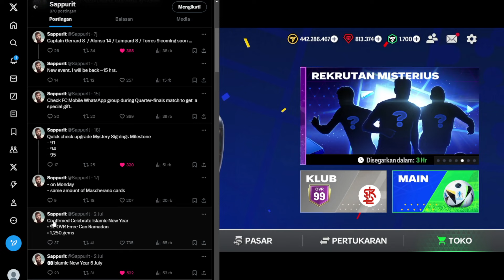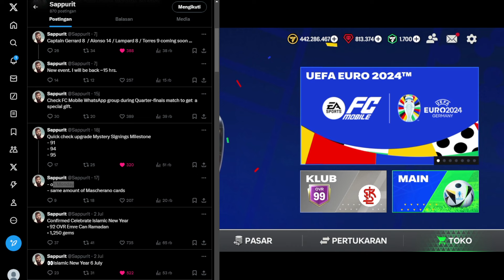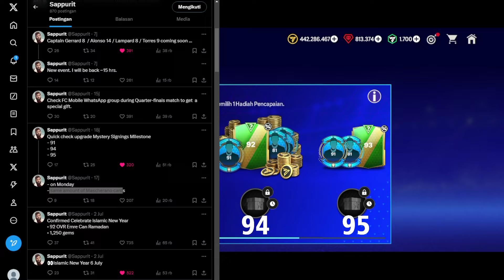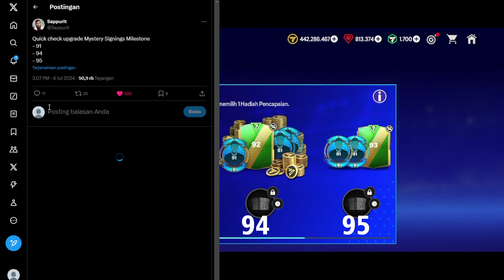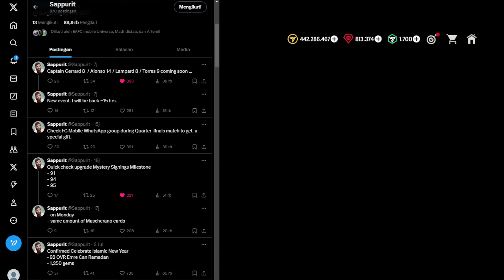UPDATE HADIAH REKRUTAN MISTERIUS & BOCORAN EVENT TERBARU TAHUN BARU ISLAM & CAPTAINS - FC MOBILE 24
source thanks to @Sappurit via X
CARA MENDAPATKAN PERMATA MISI TAWARAN PERMATA 2X DI EVENT EURO TIPS TAWARAN PERMATA 2X FC MOBILE 24
KODE REDEEM TERBARU FC MOBILE HADIAH WHATSAPP CHANNEL - NEW REDEEM CODE WHATSAPP GIFT FC MOBILE 24
CARA MENDAPATKAN HADIAH SALURAN WHATSAPP SPESIAL HADIAH KODE REDEEM FC MOBILE PEMAIN EURO OVR 84-99 GRATIS
KODE REDEEM FC MOBILE TERBARU HARI INI - NEW CODE REDEEM FC MOBILE 24 whatsapp gift
BUG OVR LANGSUNG EURO DAPAT PEMAIN EURO MOMENT 99? TIPS DAPAT PEMAIN 94-98 FAST FUTURE FC MOBILE 24
KLAIM HADIAH PEREMPAT FINAL EURO & COPA AMERICA MASCHERANO & PEMAIN BINTANG EURO GRATIS FC MOBILE 24
UPDATE STARPASS EURO ICON & PEMAIN EURO MOMENT MINGGU KE-4 FC MOBILE 24 TRIK MISI HEROES FAST FUTRE
BAHAS UPDATE HARI KAMIS EVENT EURO PENINGKAT OVR LANGSUNG, STARPASS EURO & EVENT BARU FC MOBILE 24 MINGGU KE 4 EVENT EURO
GACHA 6000 MARKET PICK TOKEN TOP 50 FC MOBILE 24 DAPAT PEMAIN OVR TINGGI? EVENT PERPANJANGAN WAKTU
CARA MENYELESAIKAN MISI PAHLAWAN FAST FUTURE & UPDATE DYNAMIC CARD EURO & COPA AMERICA FC MOBILE 24
INI PEMAIN EURO YANG AKAN DAPAT PENINGKAT OVR LANGSUNG KLAIM PEMAIN OVR LANGSUNG EURO FC MOBILE 24
FREE 98-99 OVR IN TOP 50 REWARDS!! MYSTERY SIGNING MILESTONE FC MOBILE 24 | COPA AMERICA FC MOBILE!
BUKA HADIAH EURO HASIL MENGUMPULKAN 10.000 POIN PERJALANAN DAPAT PEMAIN 99/VAN DIJK 98? FC MOBILE 24
CARA CEPAT MENGUMPULKAN 10.000 POIN PERJALANAN & BUKA HADIAH EURO DAPAT PEMAIN ICON 99 FC MOBILE 24
TIPS SEBELUM KLAIM PEMAIN OVR LANGSUNG EURO AGAR UNTUNG CARA DAPAT PEMAIN OVR LANGSUNG FC MOBILE 24
FAST FUTURE PAULO FUTRE FC MOBILE 24
GACHA TOP 50 PLAYER PACK AND EURO🤩6.000 TOKEN❗❗fifamobile
PEMBAHASAN MENGENAI RESET SEASON FC MOBILE 24, APA AJA YANG AKAN HILANG SAAT RESET SEASON ?
CARA MENUKAR DUDEK JADI MASCHERANO - CARA MENDAPATKAN BANYAK MASCHERANO DI EVENT EURO FC MOBILE 24
BOCORAN EVENT TAHUN BARU ISLAM DAN ICON BARU EURO BESOK! BAHAS TUNTAS SEMU UPDATE FC MOBILE YUAHPLAY
UPDATE DYNAMIC CARD EURO 2024 & LIVE OVR PEMAIN EURO SUDAH NAIK BAHAS UPDATE EVENT EURO FC MOBILE 24 redeemcode copaamerica messi marketpicktoken mbappe market pick token fc mobile
CARA MENYELESAIKAN MISI TAWARAN PERMATA 2X EVENT EURO FC MOBILE 24 - CARA MENDAPATKAN PERMATA 2X
METODE TERBARU MENCARI CUAN / COIN | TIPS MARKET PICK TOKEN / TOKEN PILIHAN PASAR EASPORT FC MOBILE
CARA MENGGUNAKAN TOKEN PILIHAN PASAR - CARA MENDAPATKAN & MENGGUNAKAN MARKET PICK TOKEN FC MOBILE 24
CARA MENDAPATKAN PEMAIN GRATIS DARI PERPANJANGAN WAKTU CARA DAPETIN TOKEN PILIHAN PASAR FC MOBILE !
CARA MENGGUNAKAN POIN PERJALANAN EURO TUKARKAN JADI PEMAIN EURO GRATIS DI EVENT EURO 24 FC MOBILE 24
We Opened the Top 50 Market Pack on FC Mobile and This is What We Got!
WORK 100% PASTI BERHASIL PANEN PERMATA TIPS SELESAIKAN MISI LATIHAN PEMAIN EVENT EURO 2024 FC MOBILE
WOW!! OFFICIAL ISLAMIC NEW YEAR GIFT PACK FC MOBILE 24 | 95-98 OVR FREE RAMADAN REWARDS FC MOBILE!
CARA MEMBUAT AKUN EA & CARA DAFTAR AKUN EA TERBARU 2024 CARA MENAUTKAN AKUN EA KE AKUN FC MOBILE 24
CARA MENAUTKAN AKUN EA KE AKUN FC MOBILE TERBARU 2024
HOW TO LINK EA ACCOUNT TO FC MOBILE 24!! GET FREE REWARDS FC MOBILE!